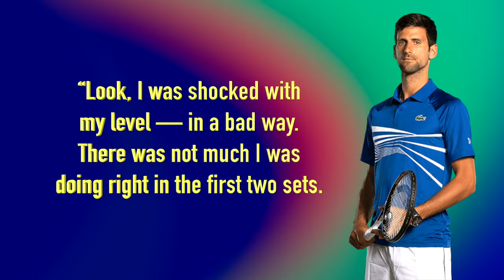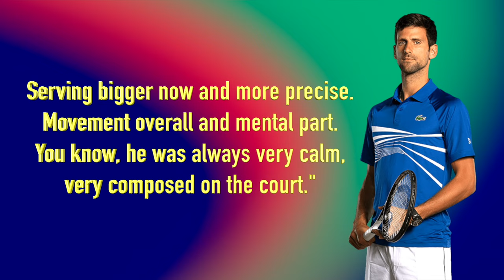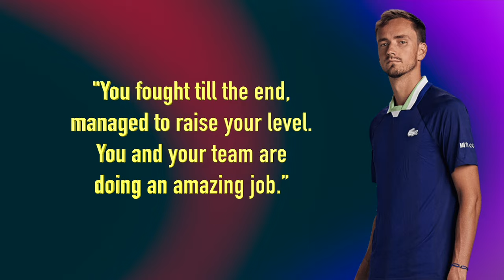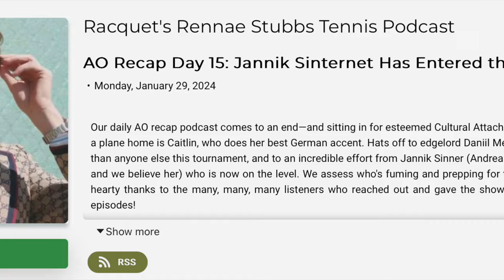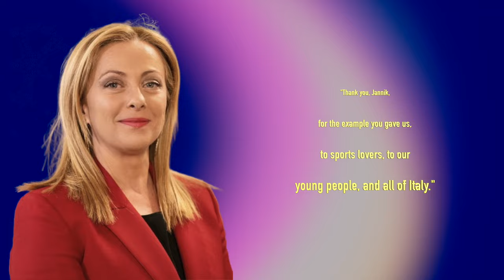Players & Fans REACT to Jannik Sinner Winning Australian Open!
2024 exploded with Jannik Sinner's Australian Open win, grabbing his first Grand Slam and shocking the tennis universe! After a 2023 packed with mind-blowing feats and toppling giants like Djokovic, Sinner's Melbourne magic was epic. Facing Medvedev in the final wasn't just a match; it became a legendary moment sparking widespread buzz. Wondering how the tennis world reacted to Sinner's epic victory?

Inspired by The Incredible Rise of Jannik Sinner

Inspired by What the tennis community really thinks of Jannik Sinner!

Inspired by We All Where Waiting For Jannik Sinner To Do This!

Inspired by We Need To Talk About Jannik Sinner...

Inspired by We Need To Talk About This Week In Tennis…

Inspired by I Can’t Believe What I Just Witnessed At The Australian Open...

Inspired by The UNUSUAL Story of Jannik Sinner

Inspired by Jannik Sinner - Most Epic Points You Have To See To Believe

Inspired by Is Jannik Sinner the Best Player in the World?

Inspired by When Jannik SHOCKED The Tennis World With 18 Years (Insane Level)

Inspired by Jannik Sinner vs Alex De Minaur For The Title! 🏆 | Rotterdam 2024 Final Highlights

Inspired by Jannik Sinner v Daniil Medvedev Extended Highlights | Australian Open 2024 Final